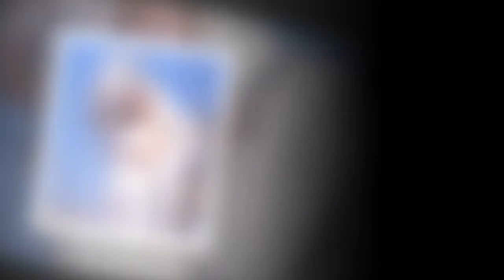Dame Diana Rigg stuns in risque cutout jumpsuit in unearthed photos from 1967